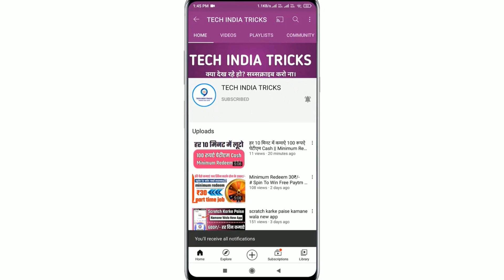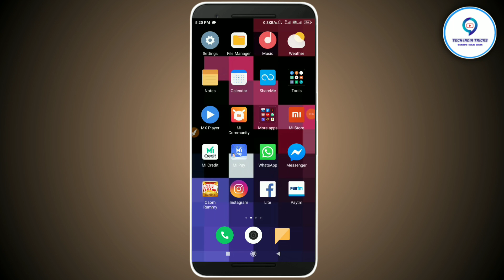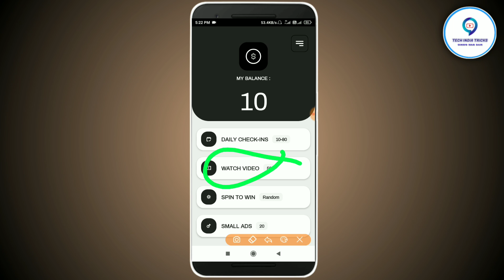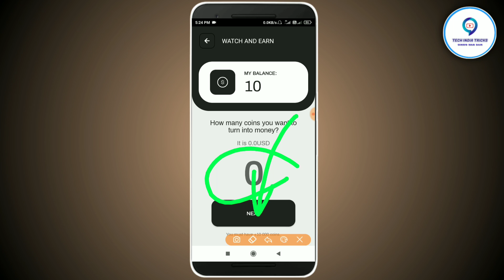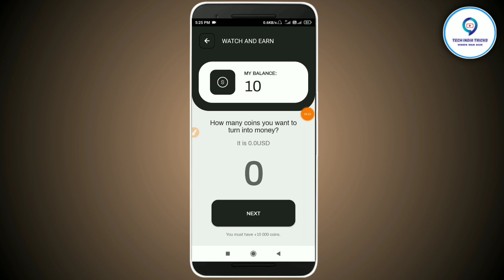MINIMUM WITHDRAW 200₹/- || सीधे BANK ACCOUNT में || SPIN TO WIN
HELLO FRIEND AAJ KI ISS VIDEO ME HUMNE AAP SABHI KO BATAYA HAI KI KAISE AAP SABHI SPIN KARKE PAISE KAMA SAKTE HAI SIDHE APNE BANK ACCOUNT ME GHAR BAITHE APNE MOBILE SE

इस ऐप को डाउनलोड करने पे मिलेगा 50₹/-